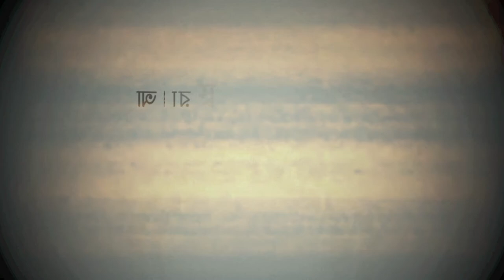Amaar Sadhinota - Trailer 1 [HD]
A Anindya Mukherjee and Sudakshina Mukherjee Production for Pujari Atlanta Durgotsav 2014